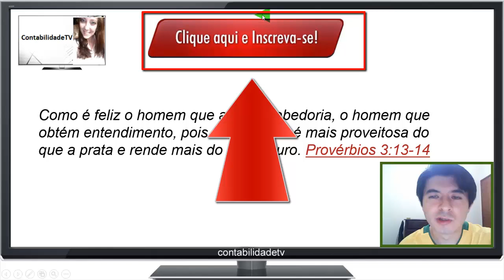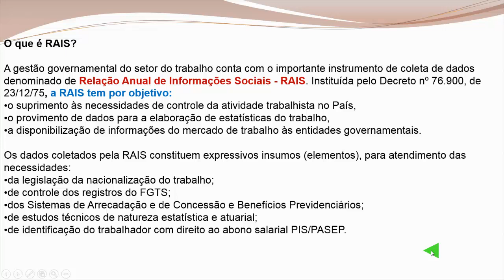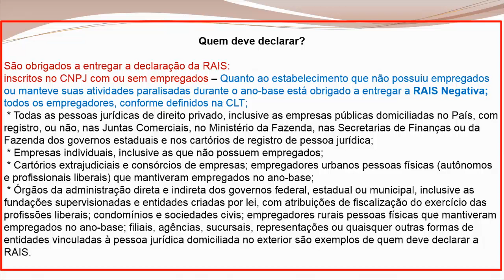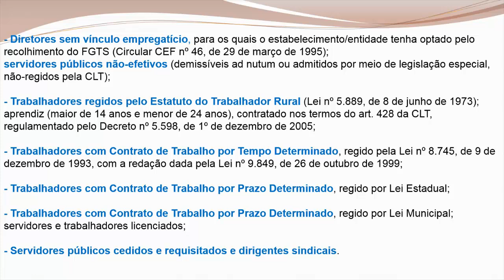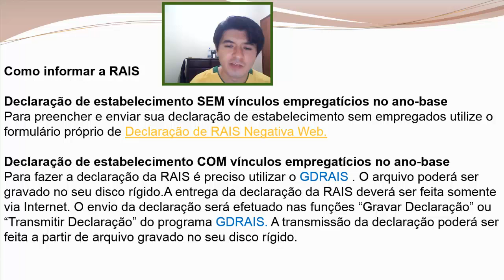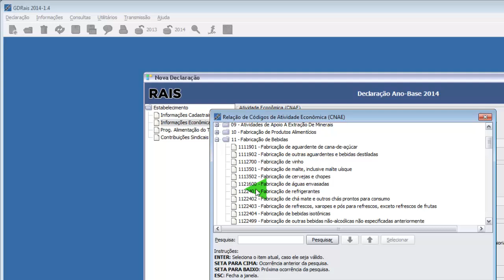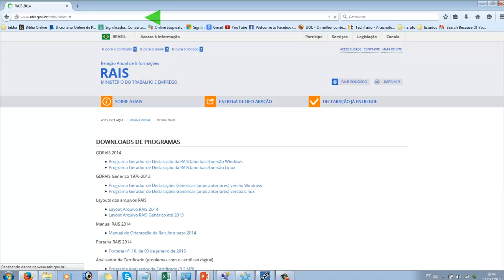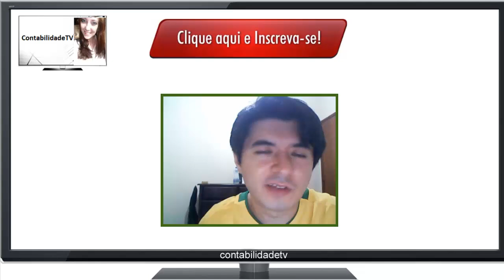RAIS - Relação Anual de Informações Sociais - Dúvidas frequentes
O que é RAIS?
Quem deve declarar?
Quem deve ser relacionado?
Quem não deve ser relacionado?
Como informar a RAIS
Dúvidas frequentes